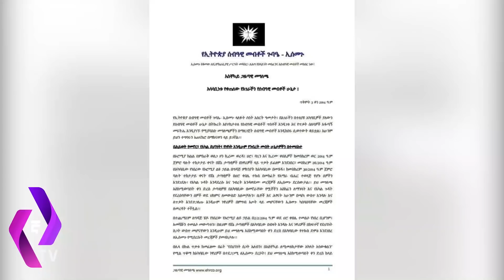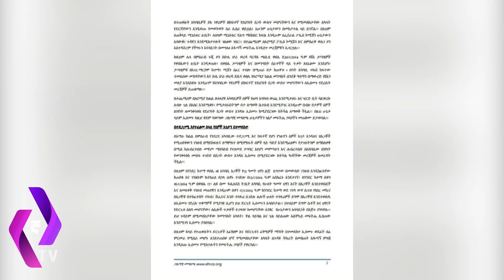[ሰበር ዜና] በመቀሌ የአየር ጥቃት ተፈፀመ!!! የህወሀት ቃል አቀባይ አቶ ጌታቸው ረዳ ምላሽ...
[ሰበር ዜና] በመቀሌ የአየር ጥቃት ተፈፀመ!!! የህወኃት ቃል አቀባይ አቶ ጌታቸው ረዳ ምላሽ...